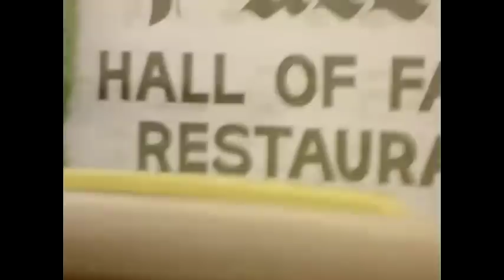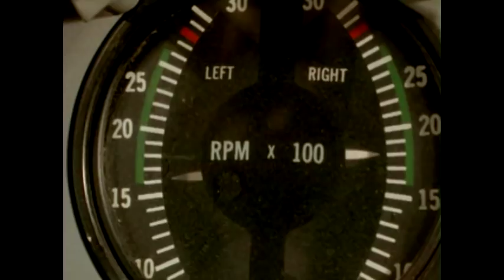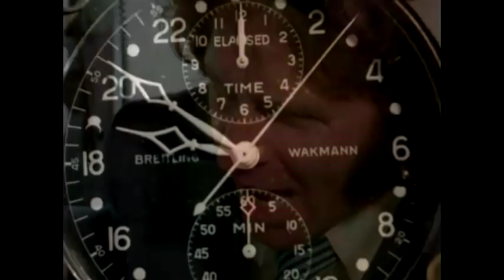The Junkman(1982)- Corvette Chase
All Copyright goes to Halacki Films-in Memory of Henry B Halacki